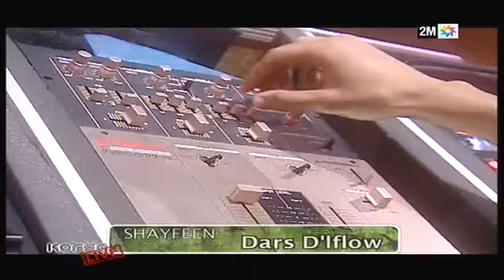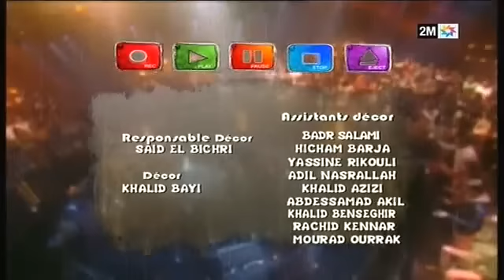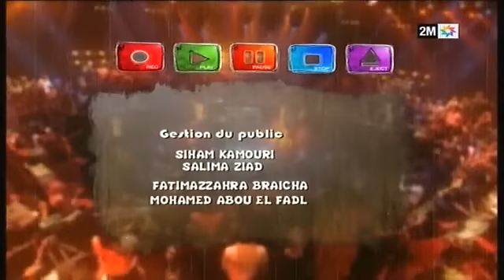Korsa Live - Avec Shayfeen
Si vous ne connaissez pas encore Shayfeen, Younès Lazrak vous présente ce duo de rappeurs safiotes en concert dans Korsa Live.